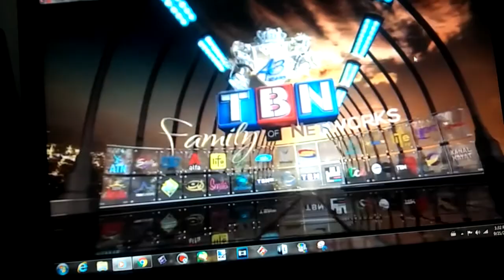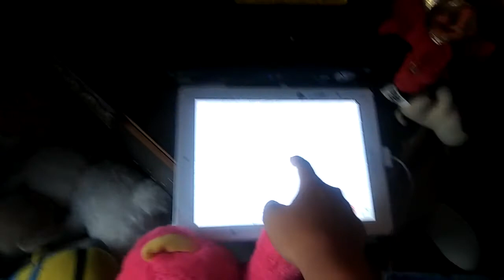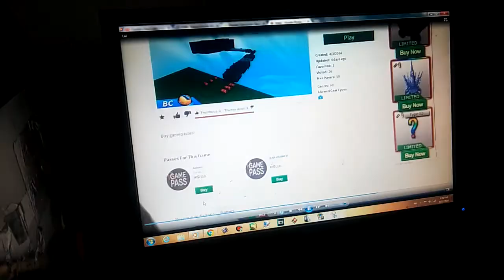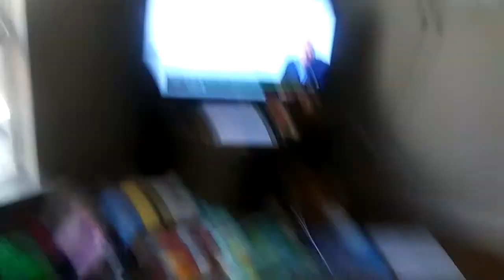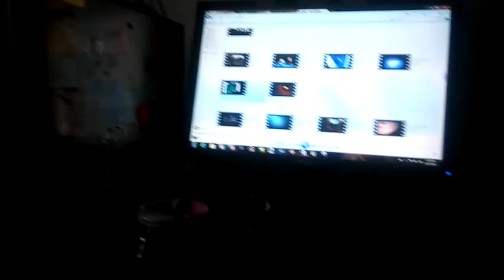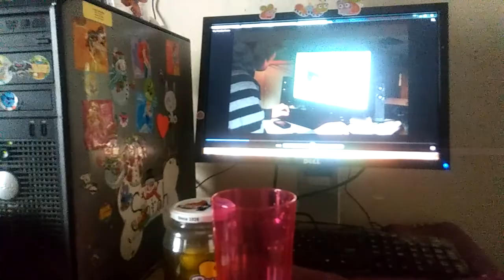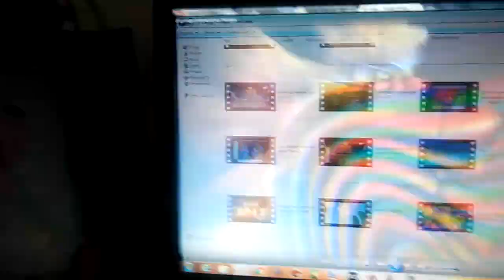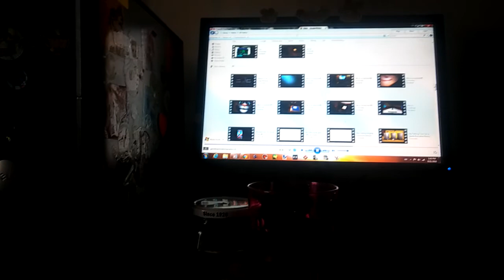Me in a nutshell #10 (Season 1 finale)